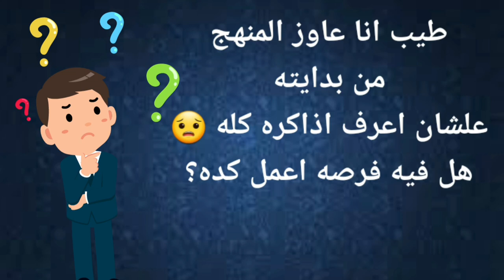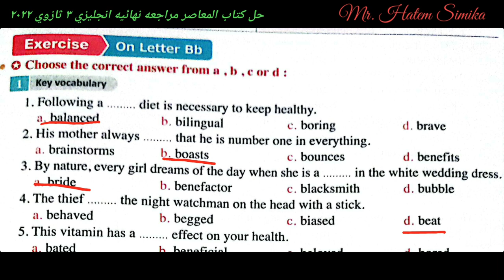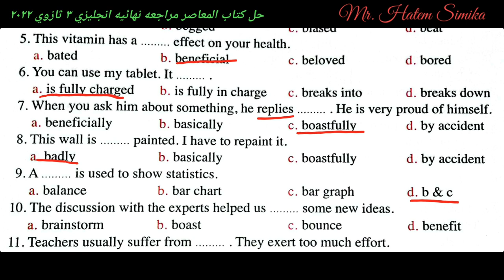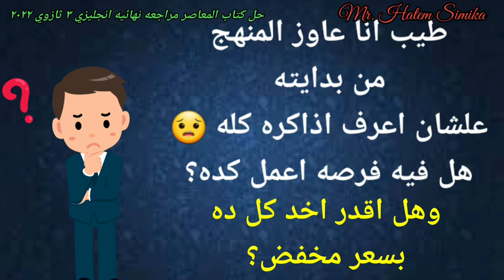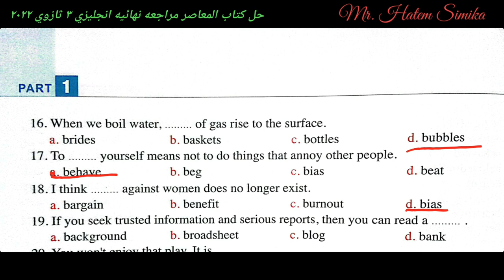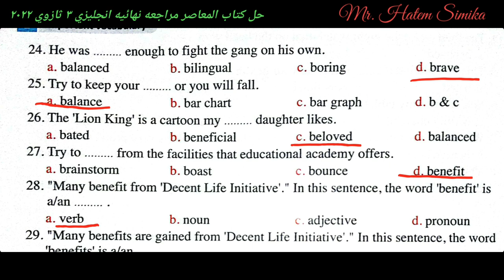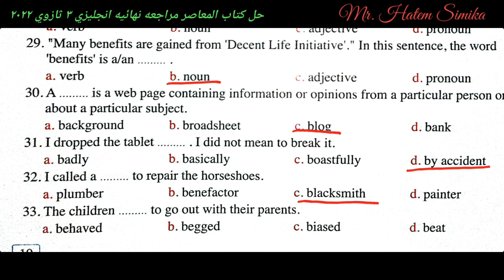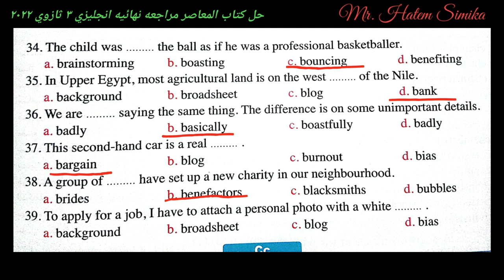انجليزي ثالثه ثانوي 2022 | المعاصر مراجعه نهائيه 3 ثانوي 2022 | الحلقه الثالثه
حل اسئلة كتاب المعاصر مراجعه نهائيه انجليزي ثالثه ثانوي ٢٠٢٢
الحلقه الثالثه  . حل اسئلة حرف ال B